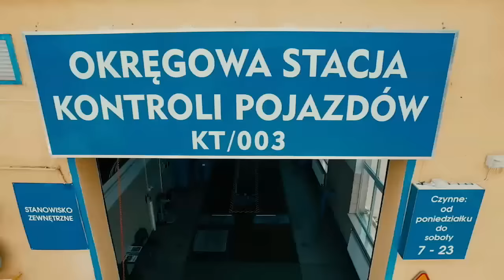Motocykliści zakończyli sezon w Tarnowie - Magazyn Miejski 06/10/2015 - imav.tv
Kilkuset motocyklistów z całej  Polski zakończyło sezon motocyklowy, przejeżdżając przez ulice Tarnowa. Wcześniej kierowcy jednośladów wzięli udział we mszy świętej i święceniu pojazdów. Parada ulicami Tarnowa zakończyła się na placu Targowica, gdzie na uczestników czekały już takie atrakcje jak pokazy jazdy gokartami, symulator jazdy na jednym kole, czy prezentacja zabytkowych samochodów.